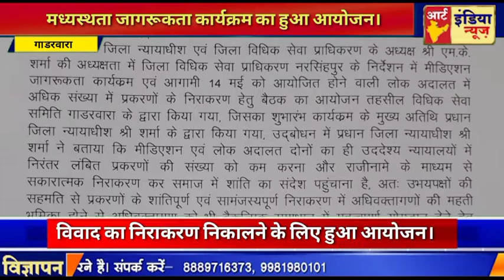*मध्यस्थता जागरूकता कार्यक्रम का हुआ आयोजन। विवाद का निराकरण निकालने के लिए हुआ आयोजन।*